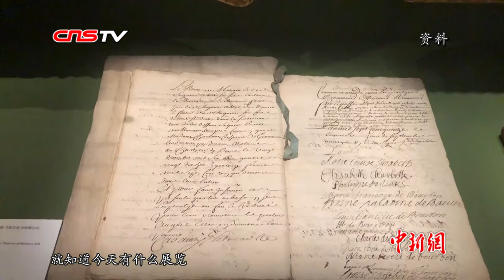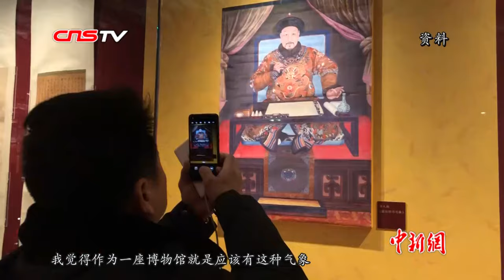4万多人报名修故宫！单霁翔：名牌大学硕士以上才有机会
7月10日，故宫博物院故宫学院院长单霁翔在北京发表主题演讲。自从《我在故宫修文物》这一纪录片走红后，故宫的文物修复师就成了炙手可热的“网红”职业，众多年轻人的报考也为百年故宫注入了新鲜血液。单霁翔说，四年来，每年报考到故宫来修文物的年轻人迅速增长，今年招了88名新员工，4万多人报名，经过抬高门槛，名牌大学硕士以上才能报名。